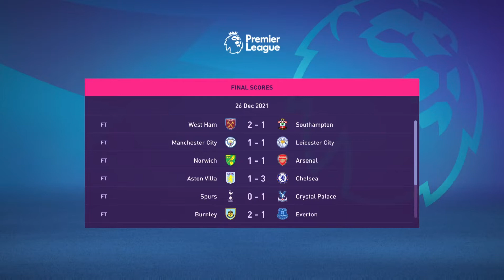Manchester United Career Mode #6 FIFA 22